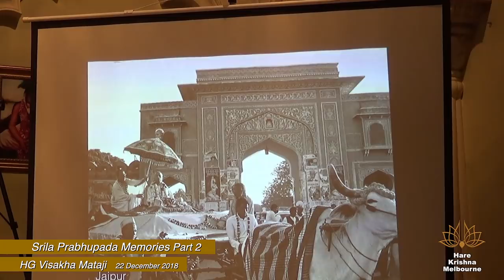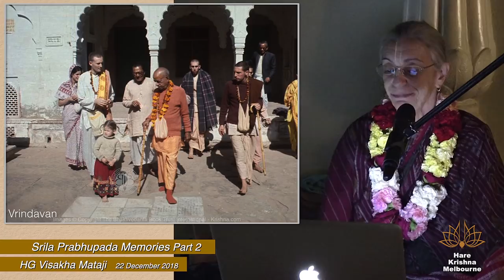Traveling With Srila Prabhupada And Taking Photos - HG Visakha Mataji Part 2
Her Grace Visakha Mataji is one of the senior disciples of His Divine Grace A.C. Bhaktivedanta Swami Srila Prabhupada the founder acarya of ISKCON. She travelled with and photographed Srila Prabhupada and his students in India, Europe, and the United States. As a writer, she wrote numerous Back to Godhead magazine articles as well as five books, most recently the award-winning, bestselling memoir, Five Years, Eleven Months and a Lifetime of Unexpected Love. Visakha Mataji also assists her husband, Yadubara Dasa, in making documentary films, most recently the 90-minute award-winning Hare Krishna! The Mantra, the Movement and the Swami who started it all.

Five Years, Eleven Months and a Lifetime of Unexpected Love: a memoir.  A Book by Visakha Dasi.

Hare Krishna! the Film.

Hare Krishna! the Film is available online for streaming, either to rent or buy through digital Video On Demand (VOD) platforms: Vimeo On Demand (Worldwide) and Amazon Video Direct (US & UK).

Photographs of His Divine Grace A.C. Bhaktivedanta Swami Prabhupada copyright The Bhaktivedanta Book Trust International Used with permission.